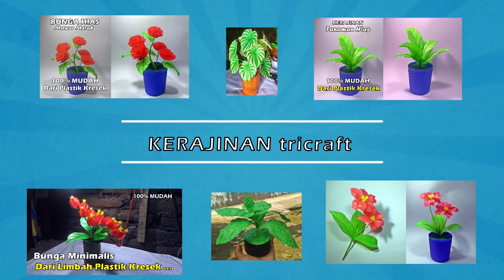CARA MEMBUAT HIASAN dari PLASTIK tanpa disetrika.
Bahan :
- Plastik kresek
- Kawat
Alat :
- Gunting

" KERAJINAN tricraft " Memberikan konten-konten yang sangat Kreatif, Inspirasi & Motivasi.

Terimkasih :)